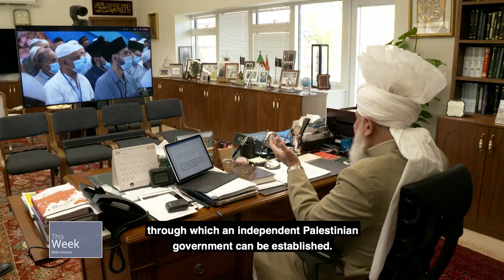Huzur two Virtual mulaqats with Men & Women from Kababir || Muslims For Peace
His Holiness, Hazrat Mirza Masroor Ahmad Khalifatul Masih V (may Allah be his Helper) Head of world-wide the Ahmadiyya Muslim Community presides over two historic virtual meetings in Kababir.